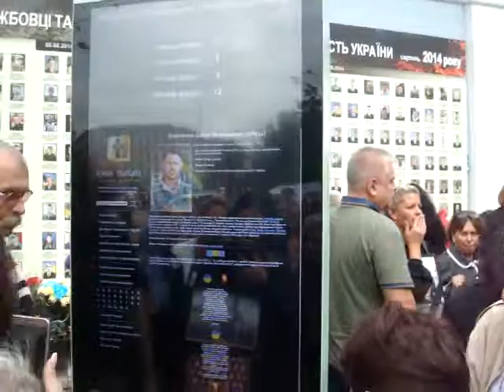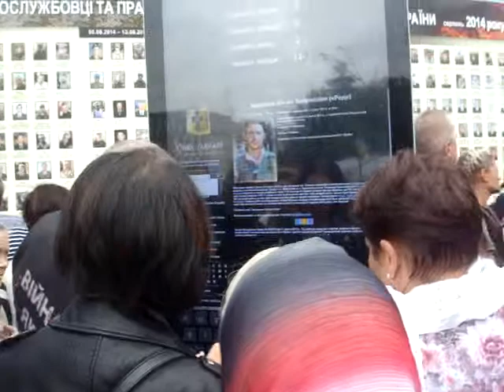Електронний термінал з Книгою Пам'яті полеглих за Україну